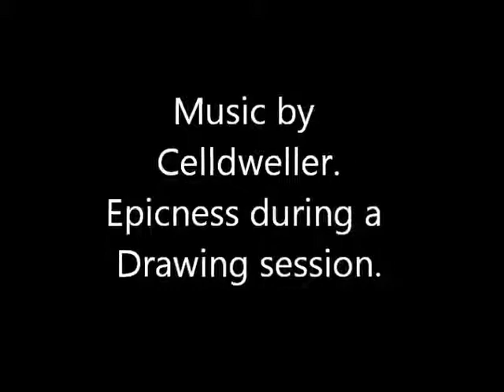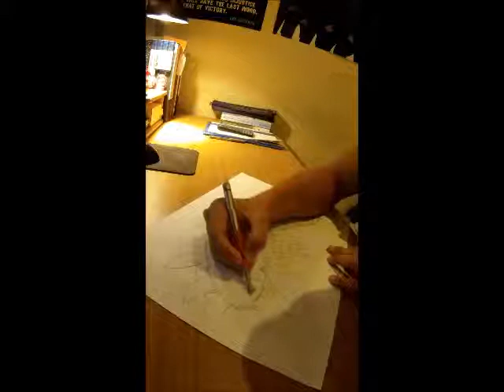Koi Fish Drawing - Epic Motivating Inspirational Emotional Music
Koi Fish Drawing